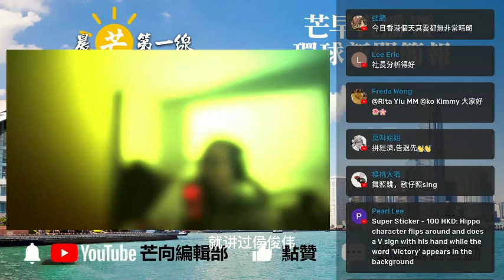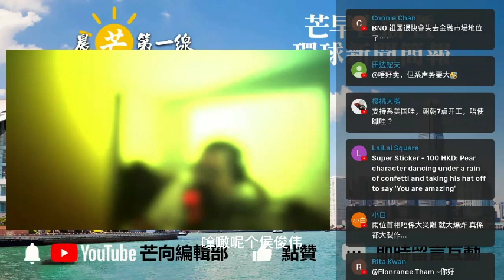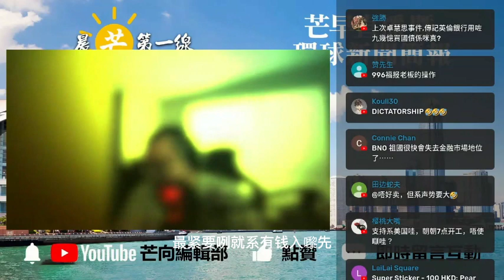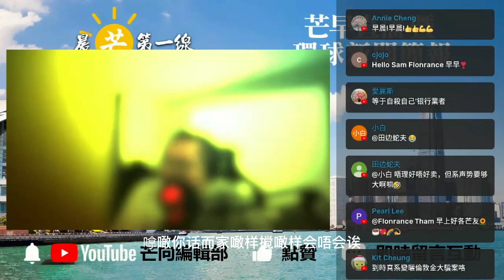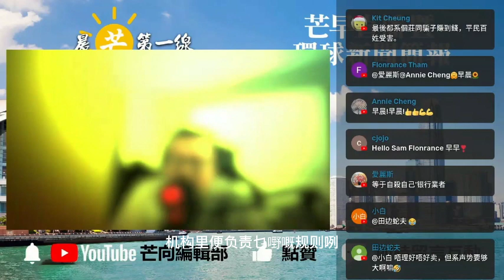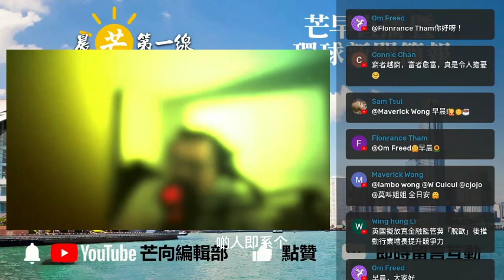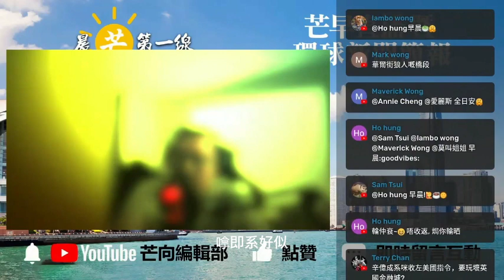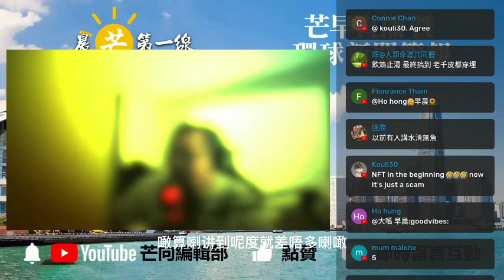20221219L 英倫銀行大反擊！侯偉俊大爆炸2.0計劃凍過水？